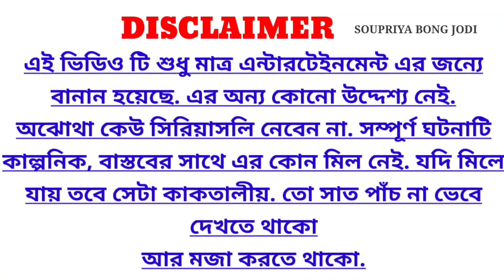বৌয়ের POLICY র 4 কোটি টাকায় আমি WORLD TOUR করবো 🌍🗽🗼/Cheating Prank /Prank On Wife.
এই ভিডিও টা শুধু মাত্র এন্টারটেইনমেন্ট এর জন্যে বানান. অযথা কেউ সিরিয়াস নেবেন না, অথবা অন্য ভাবে নেবেন না.

ভিডিও টা শুধু মাত্র এন্টারটেইনমেন্ট এর জন্য বানান. কেউ সিরিয়াসলি নেবেন না.ভিডিও টি কপি বা নকল করবেন না. কেউ নকল করলে আমরা বা আমাদের চ্যানেল দায়ী থাকবে না.

This is my "SOUPRIYA BONG JODI" bengali vlog   channel . I hope you will enjoy our vlog & entertainment.😄😄Have Funn 👍👍

About NetworkMarketing 👇New Channel

Best MLM Platform HIGHRICH

1= মাল খেয়ে জলে হাবুডুবু খেলো বর

2=প্রেমিকাকে লিপস্টিক লাগাতে গিয়ে বৌয়ের কাছে ধরা পড়লো বর.

3=বরের যখন তখন উঁচু হয়ে যাচ্ছে

About video- Ei video ta holo prank on wife .Hope u will N joy.

We  make these videos with a lot of effort. We have to work hard to make these videos.

এই ভিডিও টা নিজেদের ক্রিয়েটিভিটি র জন্য বানান. এই ভিডিও দেখে কেউ ট্রাই(বিশেষত বাচ্ছারা)করবেন না. যদি কেউ ট্রাই করেন তাহলে আমাদের চ্যানেল কোনো রকম দায়ী থাকবে না.